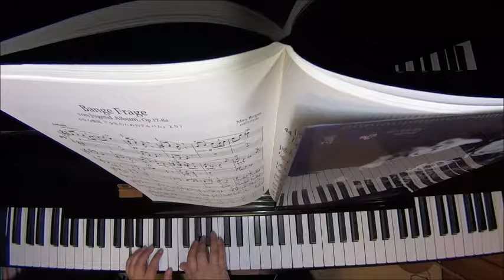不安な質問（『少年のためのアルバム』より）/マックス・レーガー ピアノ（ソロ） 初～中級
Bange Frage
von Jugend Album, Op.17-8a